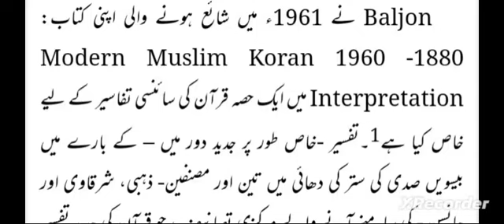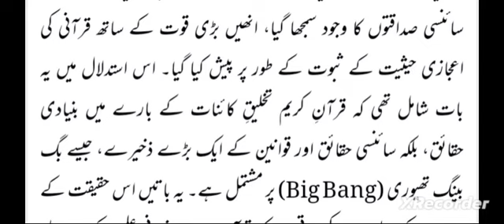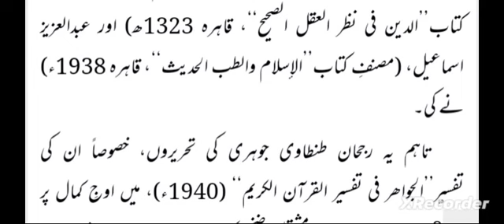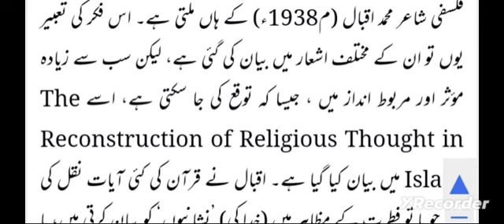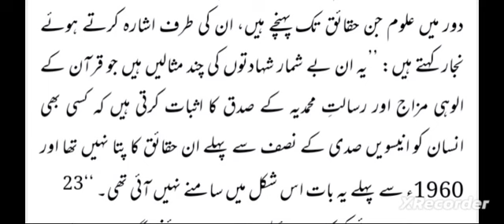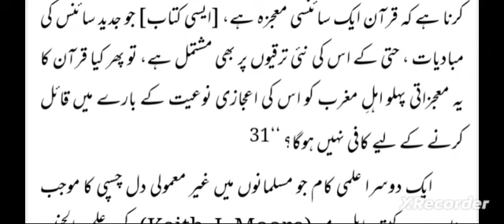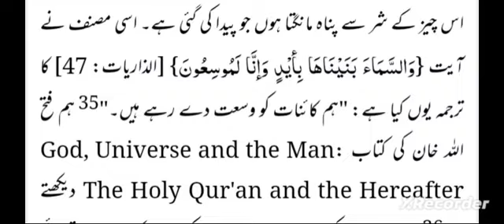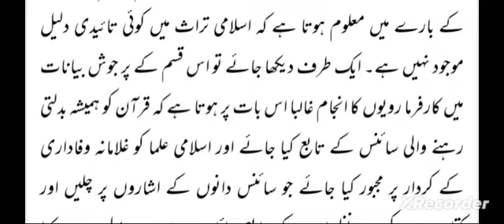What is the most scientific tafseer of the Quran? | قرآن مجید کی سائنسی تفسیر کرنا جائز ہے یا نہیں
سائنس  تفسیر